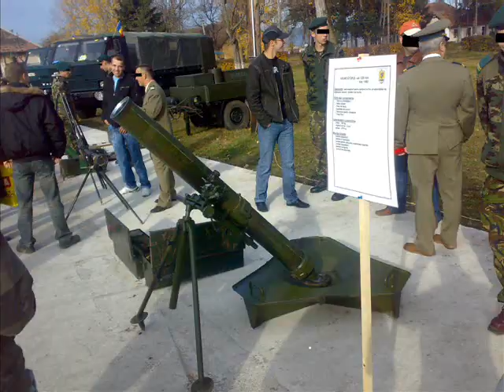b 22 vm ciresoaia ziua portilor deschise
mega show al vanatorilor de munte din sf gheorghe